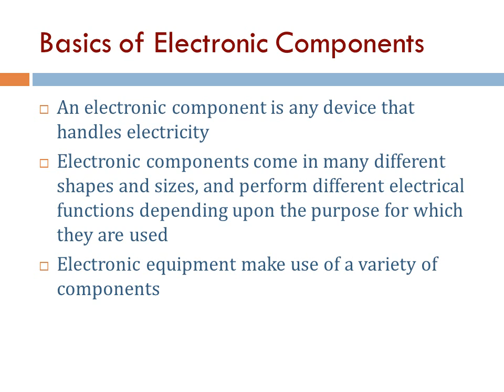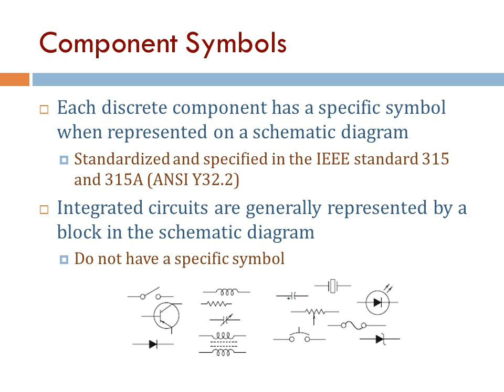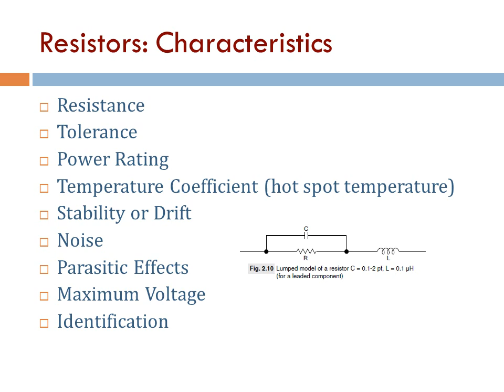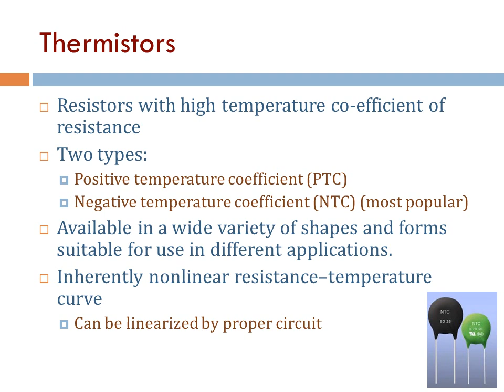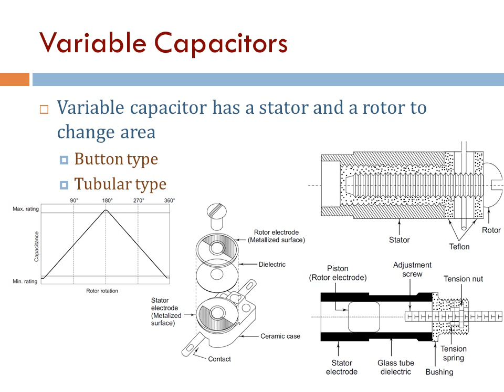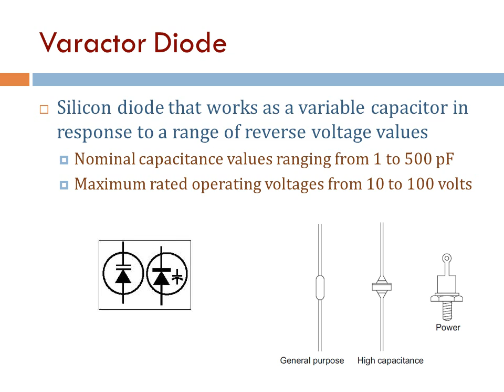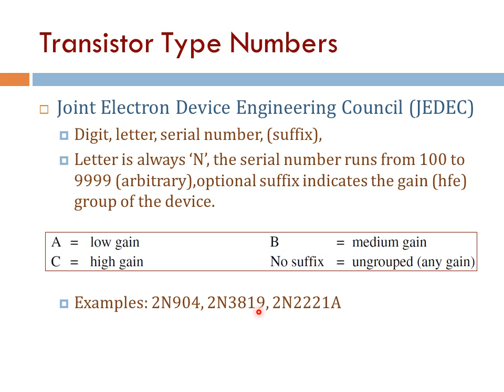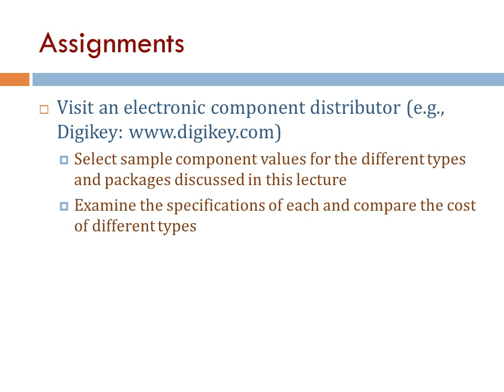Basic Electronics 1: Electronic Components (Arabic Narration)